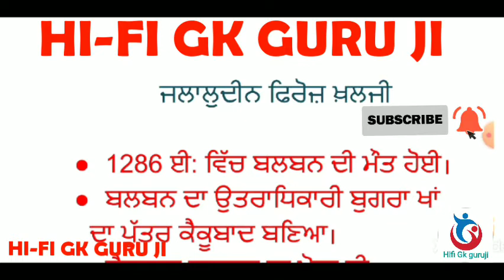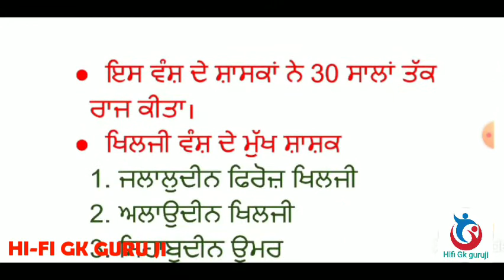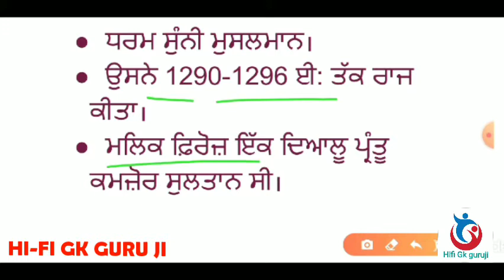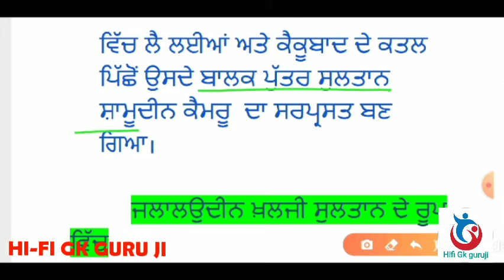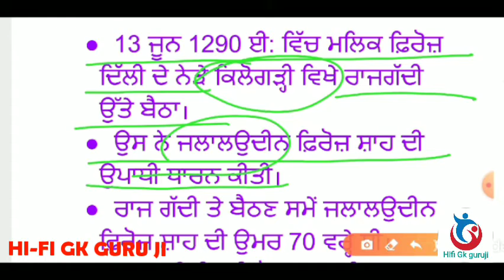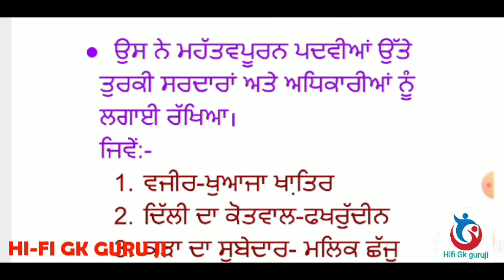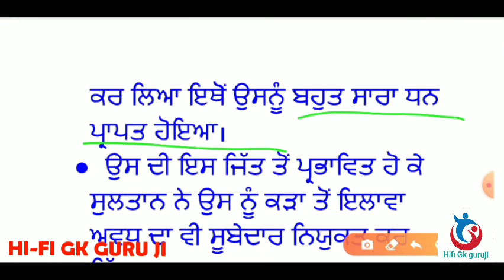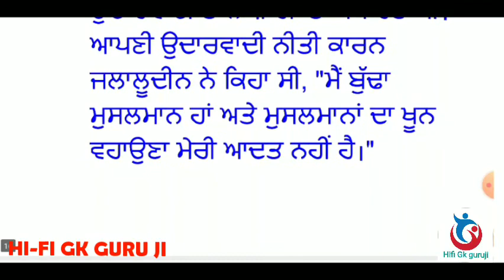ਜਲਾਲਉਦੀਨ ਖਿਲਜੀ (ਇਤਿਹਾਸ) For PSTET,CTET,MASTER CADRE,ETT2EXAM,PUNJAB PCS and Other exam.